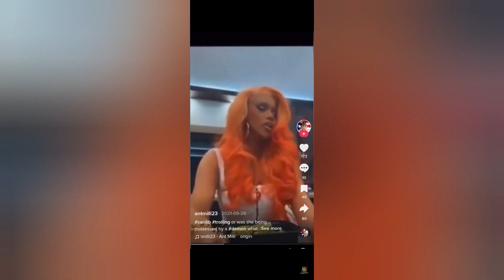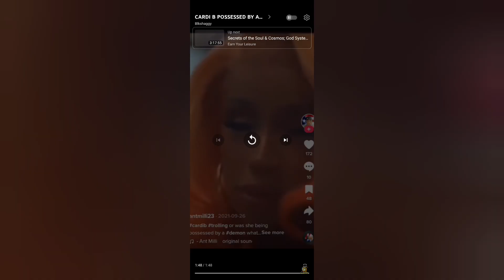MK Ultra Sunken Place Is Another Level. Her Entity Won't Even Let Her Speak.